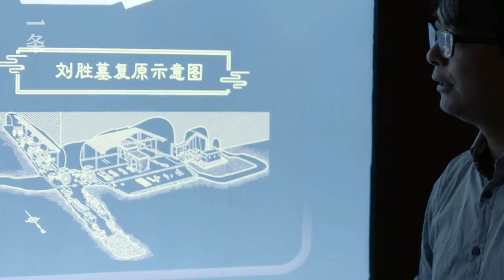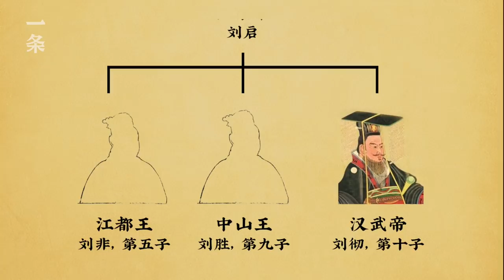南京博物院《兄弟王》展覽 Brother Kings Exhibition in Nanjing Museum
2000年前的貴族生活，有多講究？南京博物院的展覽《兄弟王》，讓我們看到漢代諸侯王的尊貴生活。展覽來源兩座漢代王陵的出土文物，這兩個墓葬的主人劉非和劉勝，是漢景帝的兒子。展覽精挑細選200多件展品：精美環保的“中華第一燈”——長信宮燈，宴飲的銅壺，分格烹煮的銅鍋、金縷玉衣……一條採訪了南博副研究員陳剛，聽他聊了聊考古、展覽和盜墓。

How classy is the aristocrats’ life 2000 years ago? Brother Kings, the exhibition now in the Nanjing Museum, unveils the life of the kings in the Han Dynasty for us. All the cultural relics on the show are from the tombs of two kings, Liu Fei and Liu Sheng, in the Han Dynasty. They were both Emperor Jing’s sons. The carefully chosen items include the exquisite and environmental-friendly Changxin Palace Lamp, copper wine pots for banquets, a copper pot with separate parts and jade clothes sewn with gold wire. Chen Gang, associate research fellow of the Nanjing Museum, gave an interview to Yit and talked about archeology, exhibition and tomb robberies.

🎥本月精彩推荐：

▸【TOP1】世界最大海底餐廳，沈入海底5米，預訂等1年
The biggest underwater restaurant is booked up a year ahead

▸【TOP2】他僅花40萬造出200㎡庭院別墅：屋內有公園、戶外修浴池
200㎡ Garden Villa within 400 thousand yuan Budget: Indoor Garden and Open-air Hot Bath Included

▸【TOP3】東京市中心18㎡的夫妻之家
The 18㎡ House of a Japanese Couple in the Heart of Tokyo

▸【TOP4】四川一家三口，住30畝森林，保護上萬隻珍貴的鳥兒
A family in Sichuan protects tens of thousands of precious birds

▸【TOP5】揭秘遠東第一別墅
Best Villa in Far East